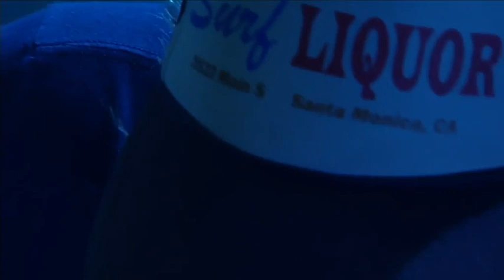Slowdive - Live 2017 [Full Set] [Live Performance] [Concert] [Complete Show]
- Apoya El Canal Mediante una donación en Mercado Pago